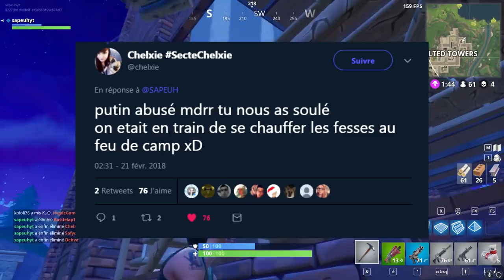FORTNITE 1 HIGHLIGHTS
Je débute ne me clashez pas !

CØDE - Get The Party
3rd Prototype - Dancefloor